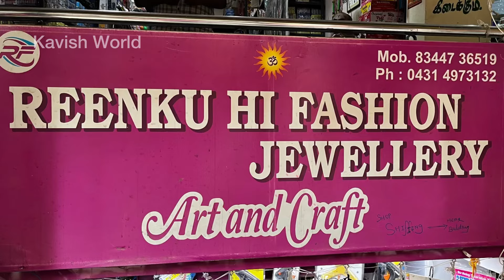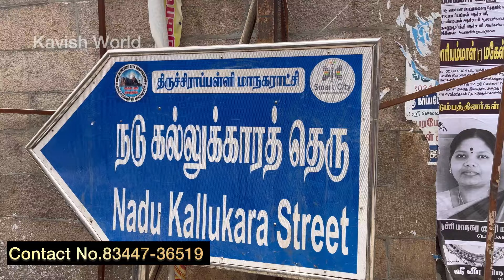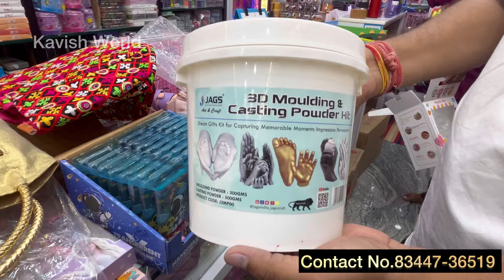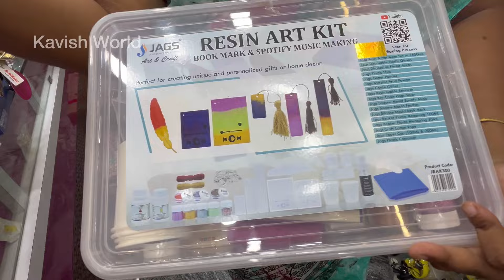Rs.500ல் இருந்தே மகளிர்க்கான Trending சுய தொழில் செய்ய இந்த Shop ஐ Use செய்து கொள்ளுங்கள்...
No 31/1 nadukallukara street ,Big kamala street , near kalliamman temple trichy -8

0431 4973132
Follow shop instapage : reenuku_hi_fasion

ourage Any illegal activities , all contents provided by This Channel.